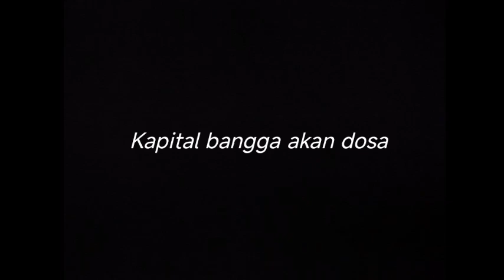KAPITAL BANGGA AKAN DOSA - DRUMLESS